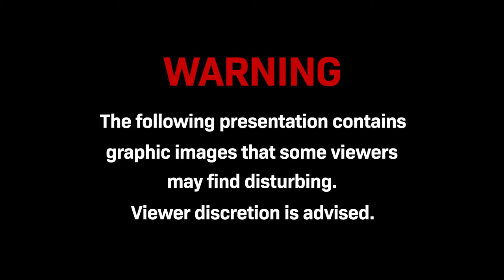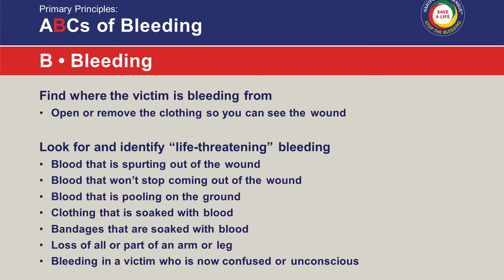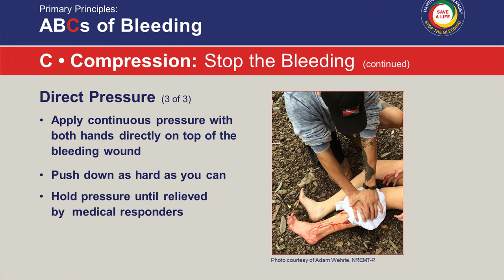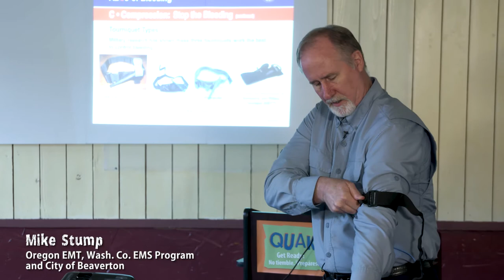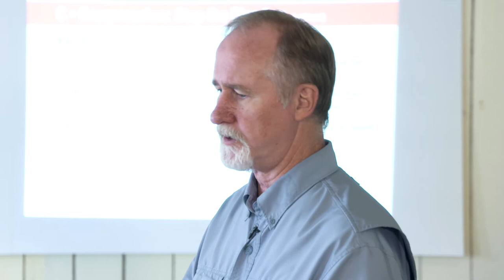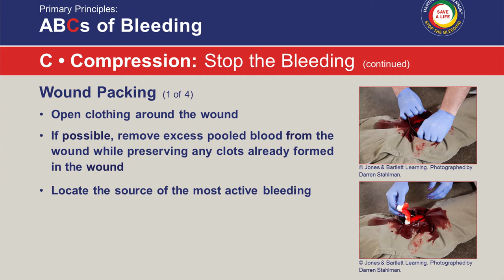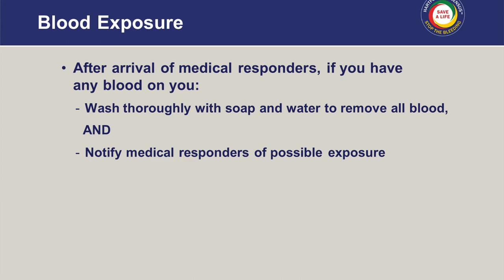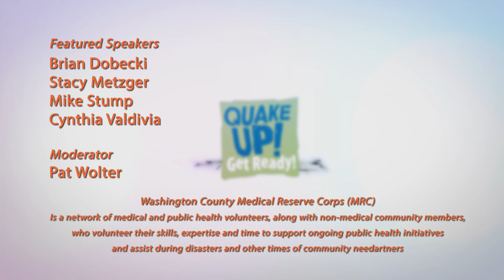2018 Quake Up! - Stop the Bleed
Stop the Bleed is a national program, much like CPR/AED, to instruct non-medical people on how to save a life by controlling life-threatening bleeding. It is a program developed by the American College of Surgeons and the Committee on Trauma. Through a short instructional and practice session, everyone can save a life by stopping the bleed.
Bio: Mike Stump - is an Oregon EMT, contractor with Washington County EMS program and the City of Beaverton; volunteering with Beaverton CERT, Tigard CERT, Washington County Medical Reserve Corps and Mountain Wave Search and Rescue.  Mike has been training for over thirty-five years and currently owns and operates Abalta EMS, a Preparedness and Emergency Medical Training Center.